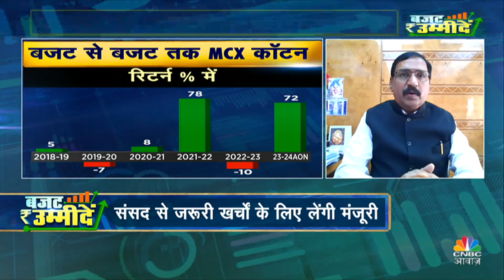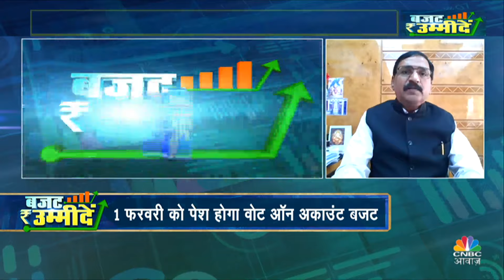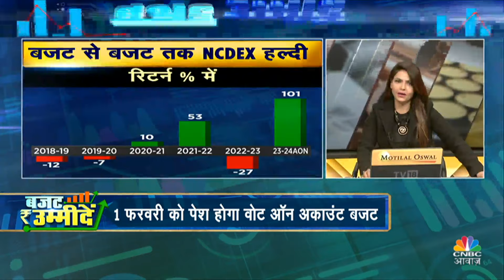Budget 2024 Commodity Sector Expectations | Agri Sector की बजट से क्या है उम्मीदें? | Agriculture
Budget 2024 Commodity Sector Expectations | Agri Sector की बजट उम्मीदें, कमोडिटी
अतुल गनात्रा, प्रेसिडेंट, CAI
पुखराज चोपड़ा, एग्री कमोडिटी एक्सपर्ट

देखें Experts संग खास चर्चा, सिर्फ CNBC Awaaz पर!

n18oc_money